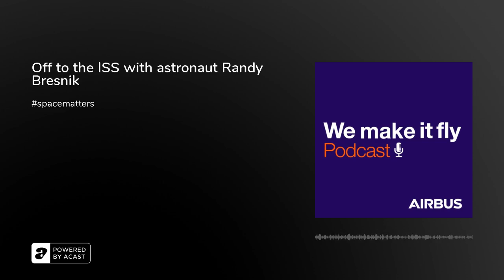Off to the ISS with astronaut Randy Bresnik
When Randy Bresnik was a young child, all he wanted to do was fly. Fast-forward to 2020 and the retired U.S. Marine has surpassed even his wildest dreams – having distinguished himself both as a fighter pilot and test pilot before making two trips to space as a NASA astronaut. Bresnik discusses a broad range of topics in Airbus’ latest podcast, providing insights on space cooperation between Europe and the United States, his experience aboard the International Space Station, the various training involved, and more.